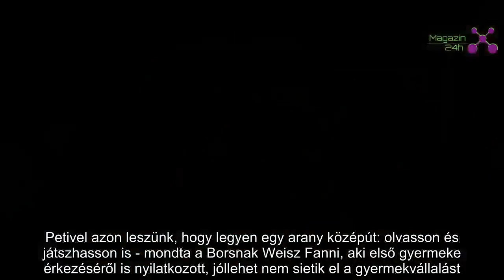„A baba jön majd, amikor jönnie kell” – Weisz Fanni elárulta, milyen anya szeretne lenni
Bár még nincs úton a siket modell első gyermeke, Weisz Fanni máris tudja, milyen anya lesz.
Mint azt a Blikk is megírta, Weisz Fannit és férjét, Hajmásy Pétert egy ideje már foglalkoztatja a gyermekvállalás gondolata, hiszen már a számukra tetsző babaneveket is kiválasztották. A siket szépségkirálynő ezenkívül már azt is tudja, milyen szülő lesz: úgy véli, ő lesz a szigorúbbik szülő.

– Tudom, sokan nem gondolnák, de szerintem én szigorúbb leszek, mint Peti. Ezt a kutyusunk kapcsán is látom már. Én olykor leszidom Szőlőt, de Petinek nincs szíve megdorgálni, mindig megsajnálja. Azt hiszem, ugyanez lesz a gyereknél is. Nem szeretném, ha mindig csak a telefonját nyomkodná, vagy valamilyen videojátékot játszana. Petivel azon leszünk, hogy legyen egy arany középút: olvasson és játszhasson is - mondta a Borsnak Weisz Fanni, aki első gyermeke érkezéséről is nyilatkozott, jóllehet nem sietik el a gyermekvállalást.

– A baba jön majd, amikor jönnie kell, nem szeretnénk ezen stresszelni, de mindenki tudni fogja, ha már úton lesz, ezt megígérem – mondta a modell, aki már készül az anyaságra.